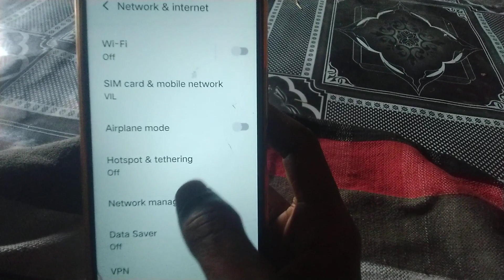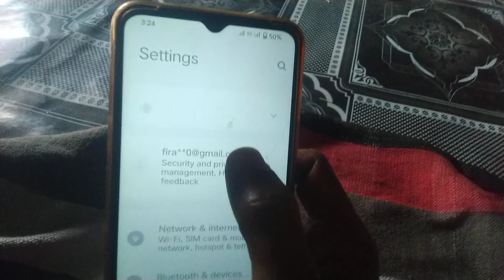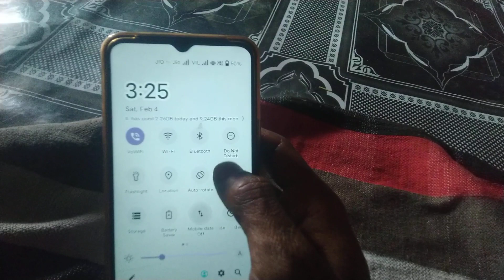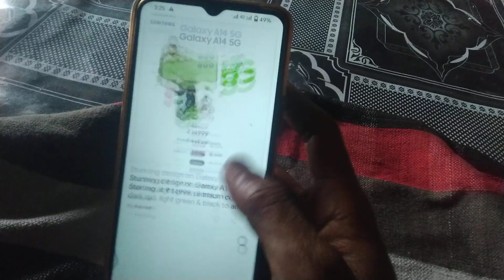Vivo how to change Internet speed | internet speed kaise badhaye| data speed kaise badhaye 📱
about of internet data speed